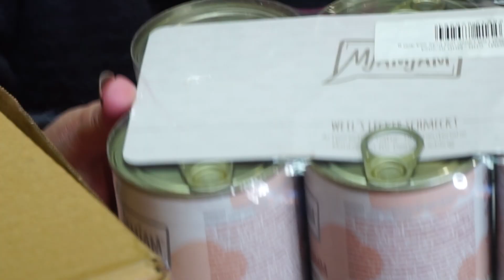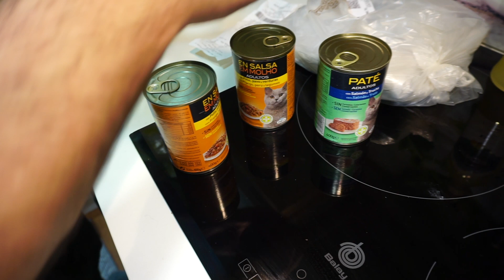MIO MARITO CUCINA PER ME!!!🥰 SPESE PAZZE | TROPPE RISATE | VLOG | (2022)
Oggi vi lascio con questo vlog dove vi faccio vedere e mie super compere, i miei soliti epic fail, vi mostro il mio magazzino incasinato e Giuliano cucina per me!

Spero che il video vi piaccia e che vi faccia passare del tempo in spensieratezza.❤

➡️N.B.
TUTTE LE COSE CHE MI VEDETE USARE NON HANNO FINI COMMERCIALI/PUBBLICITARI PERCHE' SONO TUTTI STATI PAGATI DA ME!⬅️